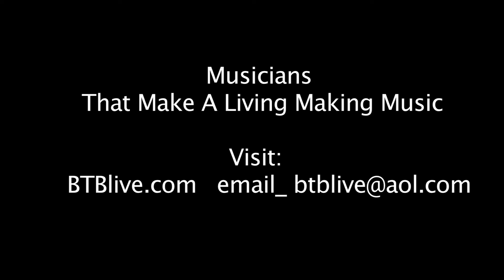Excerpt from episode 1.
Cirque du Soleil bassist Paul Shihadeh talks about the lessons he learned from Grammy award winning bassist JOHN PATITUCCI and much more.